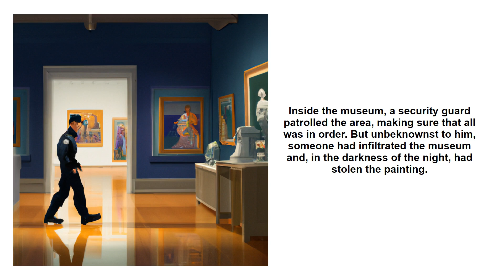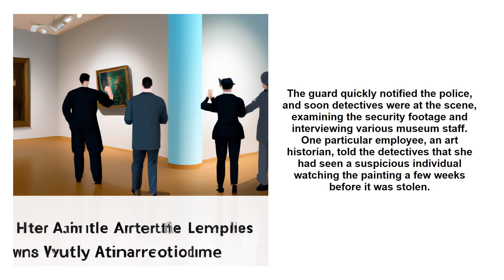"AI Creates a Million Dollar Masterpiece: The Story Behind It"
Join us as we explore the mystery of the stolen painting from the National Art Museum of Paris and the AI-generated story behind it! We will explore the bustling streets of Paris on that fateful summer night and uncover how the painting was stolen. Through cutting-edge technology, we will analyze the AI generated story to discover what really happened and the real truth behind the remarkable heist. With exclusive interviews and never-before-seen footage, this video offers an unprecedented look into the criminal underworld that exists within the city of Paris. Don't miss out on this captivating journey as we solve the mysterious case of the missing painting! The story of the video was generated using OpenAI GPT3 and images were generated from Dall.e 2